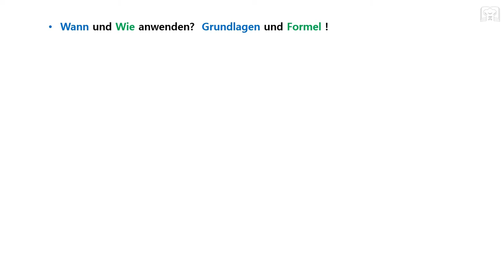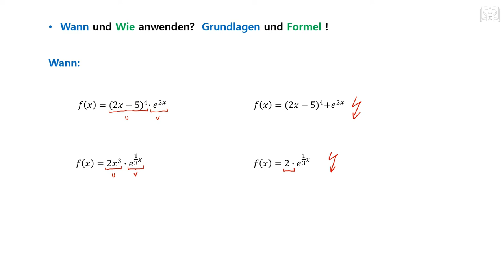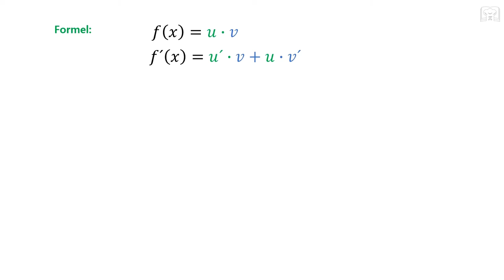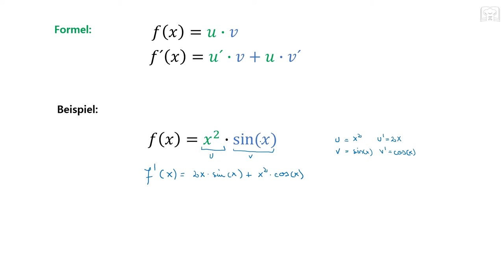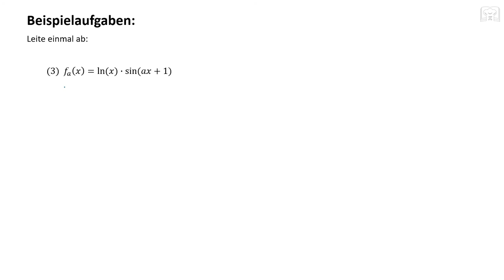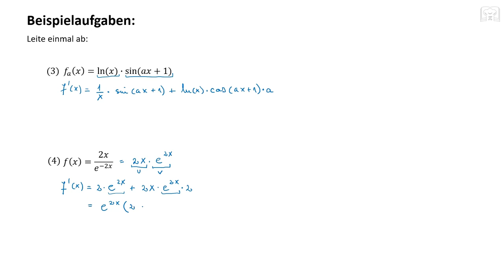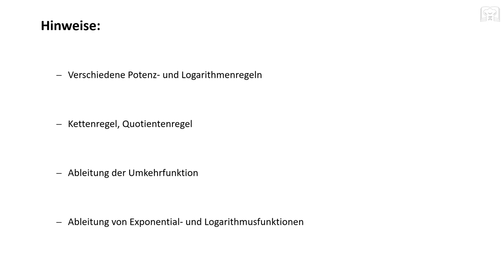Ableiten mit Produktregel - e Funktion, Trigonometrische Funktionen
Ableiten mit Produktregel: - in diesem Tutorial wird, anhand von Beispielen, die Produktregel der Ableitung behandelt. Im Vertiefungsteil werden noch ein paar besondere Fälle näher erläutert.

Hinweis: um das Gesamtbild besser zu verstehen schaut euch auch das Tutorial über die Ketten- und Quotientenregel an.